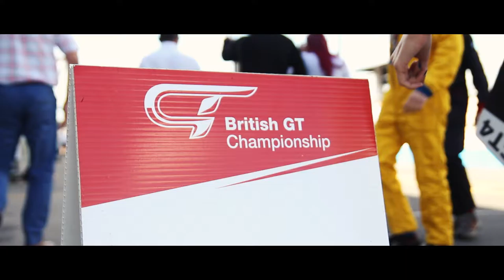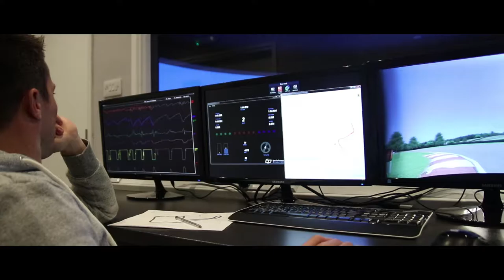Martin Plowman Showreel 2017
The first showreel of the 2017 season for Martin Plowman